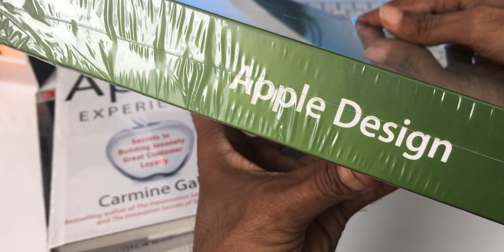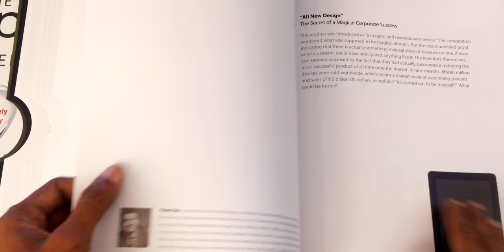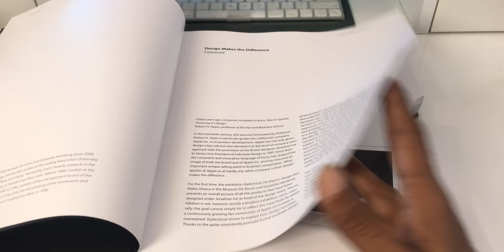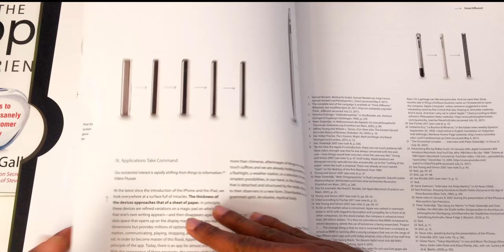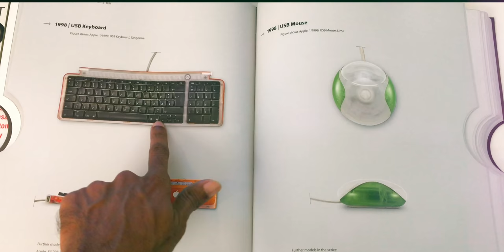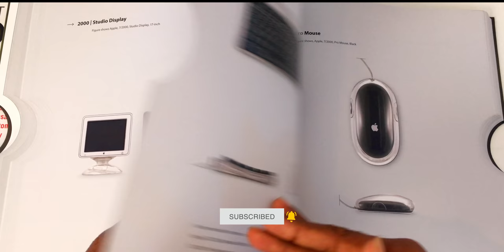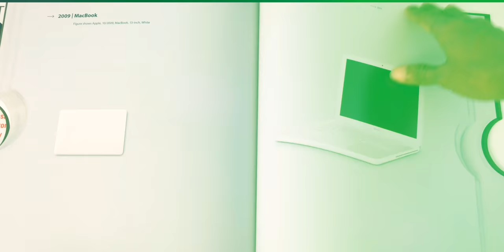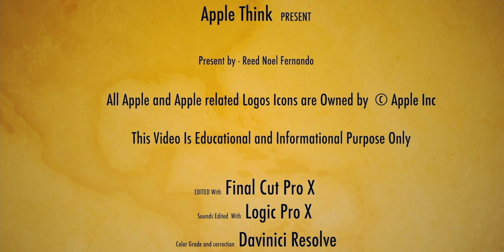Apple Design Book !!! Sinhala Review 🇱🇰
Easily one of the most influential and popular design companies of our era, Apple has made electronics design history with its innovative iMacs, iPhones, iPods and iPads. "Apple Design" features over 200 examples of outstanding Apple designs by Jonathan Ive (born 1967), the company's Senior Vice President of Industrial Design, who since 1997 has been responsible for the design of all of Apple's products. Over the past decade, Ive and his team of designers have created elegant and user-friendly designs that have significantly advanced the brand's cult status as it enters the new millennium. Examining each of these in detail, and with full color throughout, "Apple Design" compares various approaches to industrial design alongside Apple's, and casts light on numerous aspects of its history, deepening our understanding of contemporary industrial design

Apple Design Hardcover – November 30, 2011

Featuring over three hundred examples of designs, this publication focuses on Jonathan Ive (*1967 in London), Senior Vice President of Industrial Design for Apple, who since 1997 has been responsible for the design of all of the company’s products. Over the past decade, Ive and his team of designers wrote electronics design history with their standard-setting iMacs, iPhones, iPods, and iPads. Their user-friendly, distinct, and elegant design has made a significant contribution to the brand’s cult status.

This volume compares various approaches to design and casts light on numerous aspects of design history, deepening one’s understanding of contemporary industrial design. Following an analysis of the forms and functions of the featured products, the book provides an explanation of the innovative production methods and materials applied. Last but not least, it points out Apple design’s noticeable references to the simplified forms of the products manufactured by the successful German brand Braun, and lists the Ten Rules for Good Design promulgated by the company’s chief designer, Dieter Rams. (English edition ISBN 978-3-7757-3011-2)

Exhibition: Museum für Kunst und Gewerbe, Hamburg, August 26, 2011–January 15, 2012

Instagram වලින් අපිත් එක්ක එකතු වෙන්න